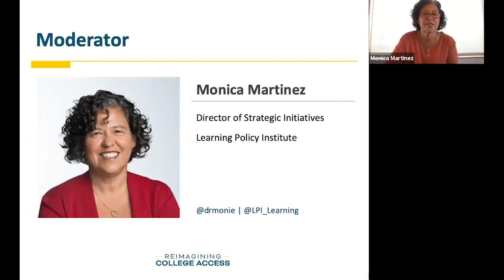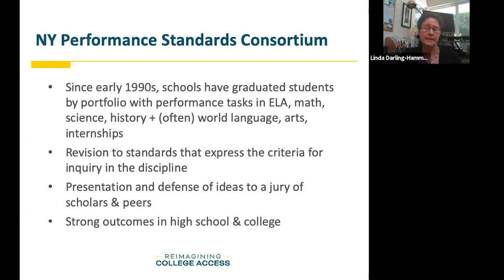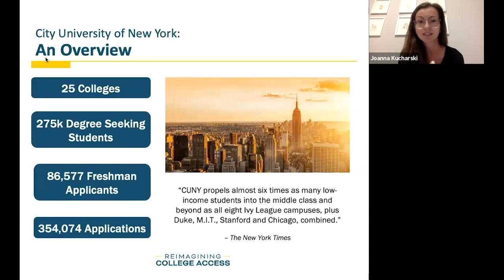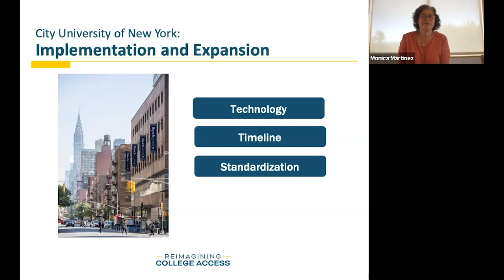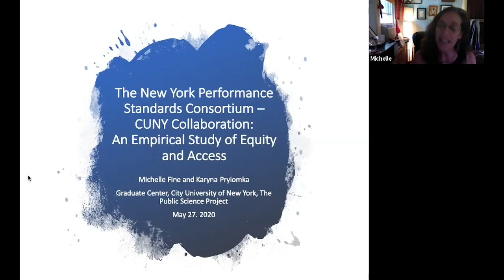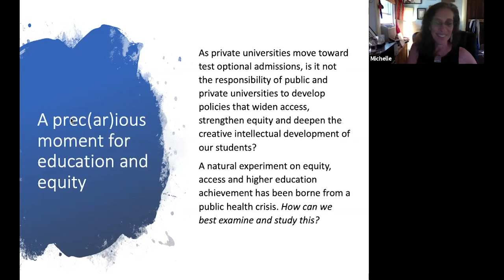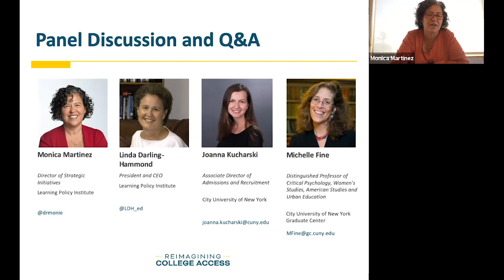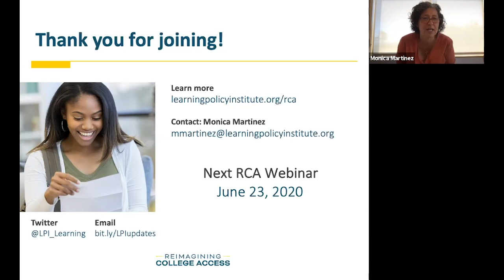Webinar | Using Performance Assessment in College Admissions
A growing number of colleges and universities are expanding the ways in which they evaluate student admissions applications to gain insight into students’ deeper learning skills, such as collaboration, problem-solving, and communication. On May 27, the Reimagining College Access initiative hosted a webinar to look at the outcomes of a pilot program at City University of New York that uses performance assessments to admit qualified applicants with scores below the threshold on college entry exams.